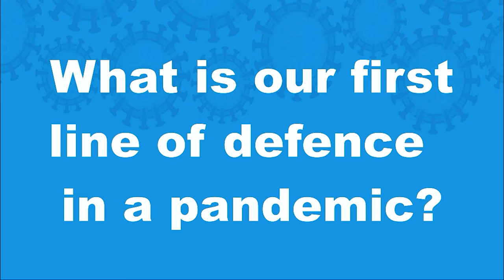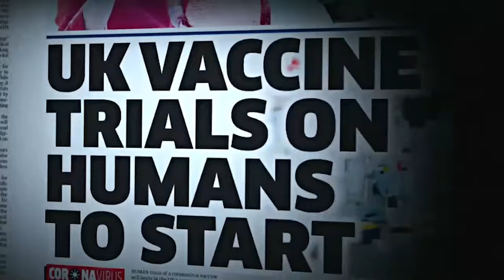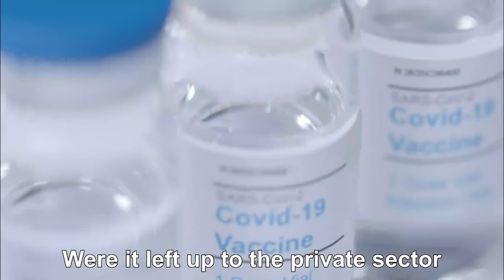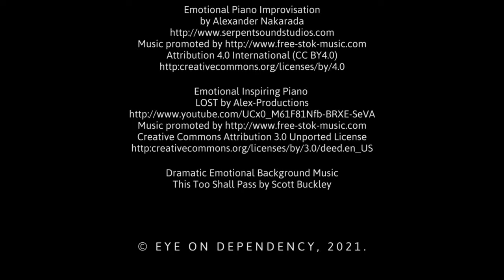EYE ON HEALTH - Episode 2 - Persons with Disabilities and PAHO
The second episode of EODTV is about persons with disabilities and features the stories of Julia Ribeiro, Kenneth Suratt and Jason Clarke - all persons living and thriving with disabilities.

Also featured is Dr. Erica Wheeler, Trinidad and Tobago Representative of the PAHO/WHO, who shares how the hemispheric agency is providing a platform for advocacy by and for persons with disabilities to achieve a more equitable and inclusive society.

Broadcast live on CCN TV6 Trinidad and Tobago on 8 August 2021